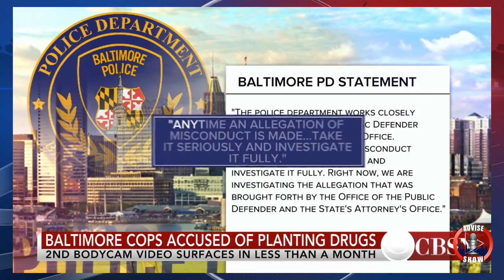Baltimore Cops Exposed For The Second Time Planting Drugs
Advise Media Network
2323 Clear Lake City Blvd. Suite 180 Box 133